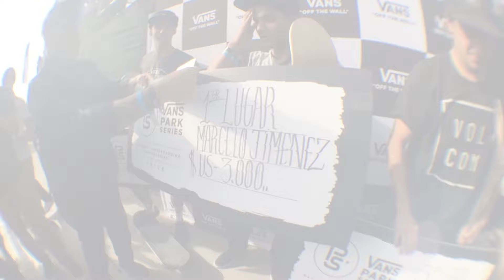Vans Park Series 2017 X Pivot Skate Mag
Vans nos trajo uno de los mejores eventos del mundo, este pasado sabado 25 de marzo llegó a Chile a buscar al mejor y la bowl rider para representarnos en Hugnintong Beach, California junto a los mejores del mundo. El dia estuvo marcado por terribles trucos de maquinas como Braulio Sagas, Emmanuel Barahona, Ronald Ramirez, Patito Perez, Benja Perez y quien no perdono llevandose el primer lugar Marcelo Jimenez y los us$5000 para el bolsillo, tambien las chicas no se quedaron atras, sorprendiendo mucho Begoña Fernandez con un terrible bs disaster en el bowl grande, Sophia Cook con su fluides y estilo, y la ganadora Maria Jose Rojas quien dejo la pata con un terrible nollie bigspin.

Aqui le dejamos lo que pudo capturar el ojo de Pivot Skate Mag!

Disfruten!